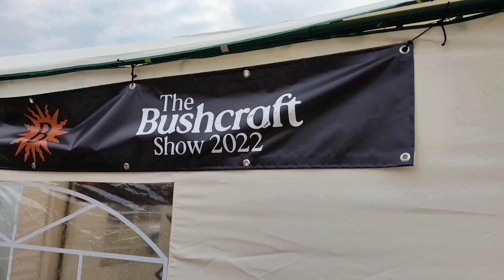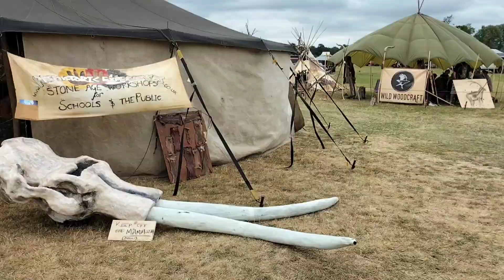MANTRACKING: THE BUSHCRAFT SHOW 2022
After three years I made my way back to one of the most important and renowned events of the Bushcraft and Survival Community along with my mates from Cimone Outdoor School
I had the honor to lead six workshops: "Becoming Track Aware", "How to age tracks", "Become a Tracker - for kids" which gathered a surprising amount of attendants. On Sunday morning I had the pleasure to feature on the main stage with a speech focused on "How to leave no tracks".
This is a very short overview of the event I actually had the chance to record between one workshop and another.
I am grateful to David Thompson, Kerry Tillson and all the other lads from TBS for calling me in.

Thanks to Shanti Tremain for the shooting of one of the workshops.

The way of Tracking Patch on sale here
Prometheus Bushcraft Equipment ETSY

Wearing Police Patrol Boots V.01 (2be Footwear)